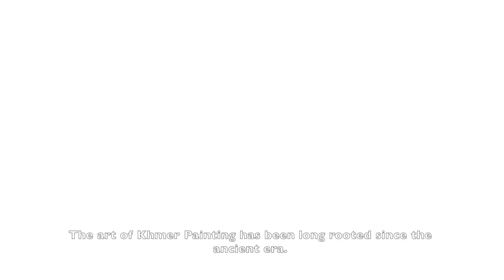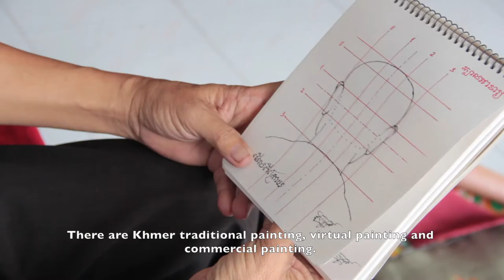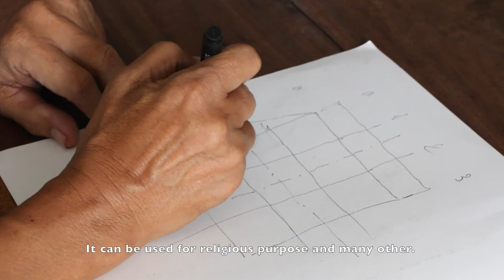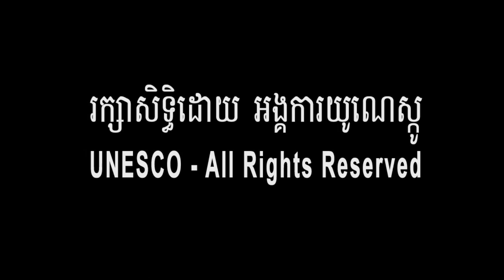Chet Chon - The Painting Master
Chet Chon, a master of Cambodia traditional painting, has been nominated by the Ministry of Culture and Fine Arts and UNESCO as a Living Human Treasure for his outstanding performances and great efforts in sharing his knowledge with the younger generation. This video describes the importance and relevance of this intangible cultural heritage to Cambodia. UNESCO 2014.